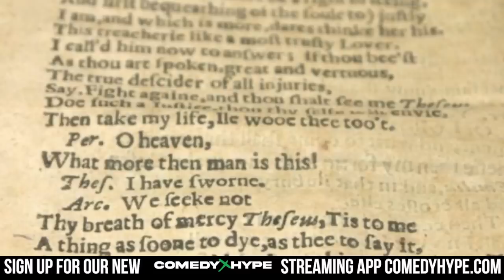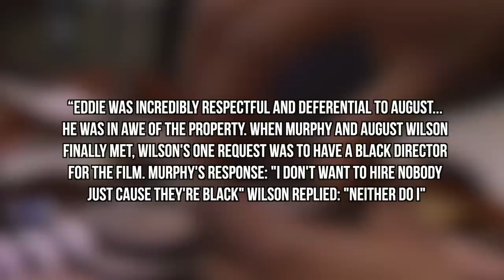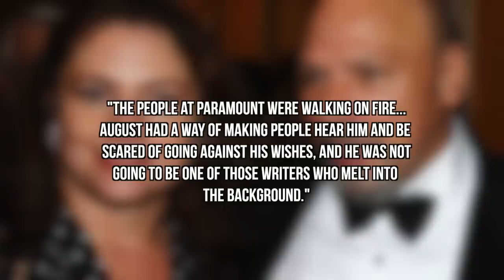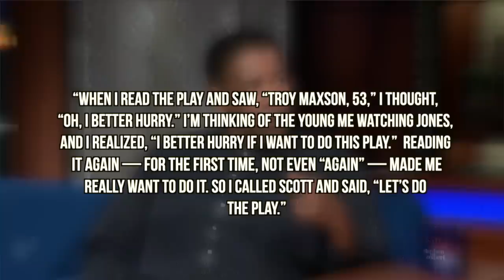Why Denzel Washington Took Eddie Murphy’s Role In 'Fences' - Here's Why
- There was a time when Eddie Murphy wanted to star in the screen-write turned movie, 'Fences' but unfortunately it wouldn't quite come together. In this CH News special report, we explore the reason why Denzel Washington would end up as the film's star. Instagram: @ComedyHype & Twitter: @ComedyHype_